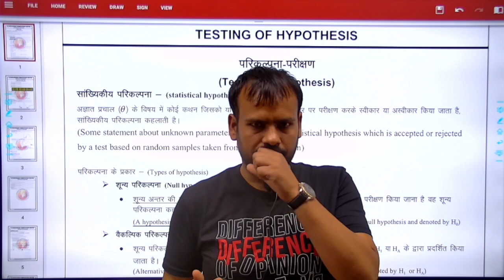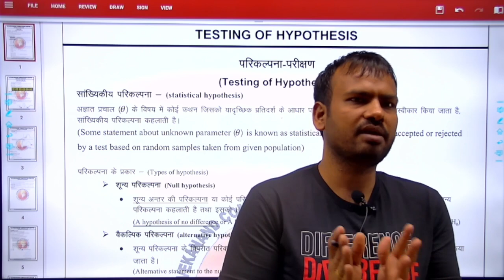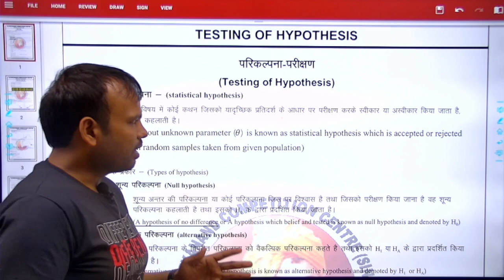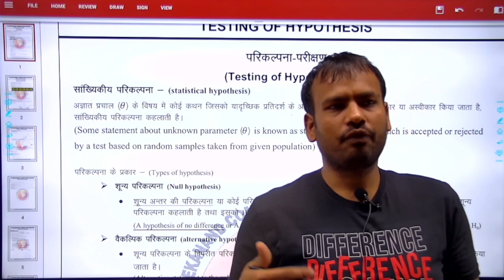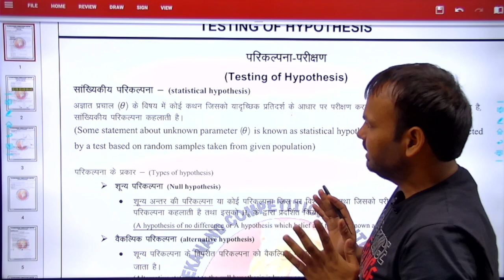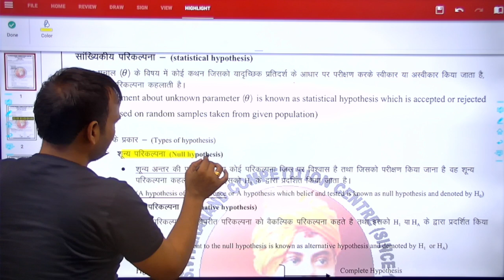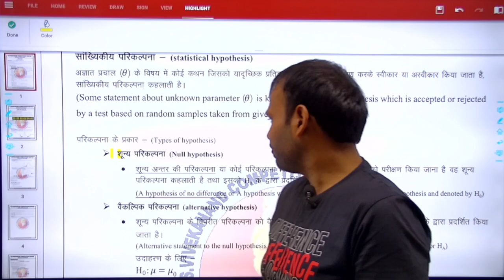RPSC ASO EXAM 2021 | Testing Of Hypothesis | ASO VACANCY 2021 | ASSISTANT STATISTICAL OFFICER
Special 50%off:-
FULL COURSE: Rs2749/-
STATISTICS & ECO: Rs1999/-

विशेषताएं -
1. Recorded videos
2. Unit wise test
3. LIVE MCQ SESSIONS (STATISTICS & ECONOMICS)
4. Notes available